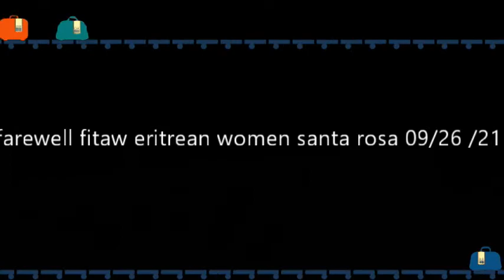FAREWELL FITAW- ERITREAN WOMEN SANTA ROSA, CA 09/26/21